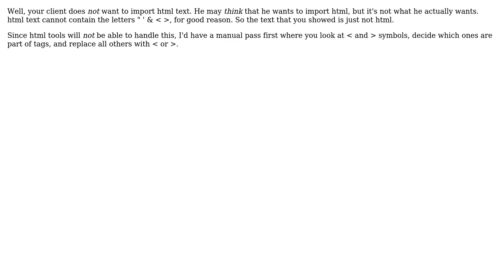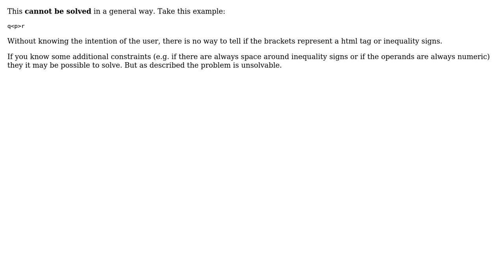Software Engineering: Concept to differentiate between html tags and angle brackets (4 Solutions!!)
Software Engineering: Concept to differentiate between html tags and angle brackets

With thanks & praise to God, and with thanks to the many people who have made this project possible! | Content (except music & images) licensed under CC BY-SA | Music | Images & others | With thanks to user Phill W. user JacquesB user gnat user gnasher729 user EightyFour and the Stack Exchange Network Trademarks are property of their respective owners. You are responsible for your own actions.